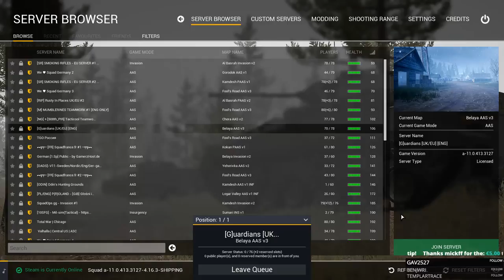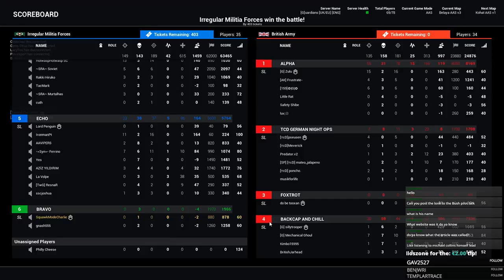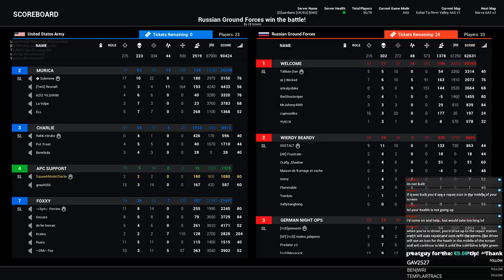Squad time - Hubba Hubba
Squad